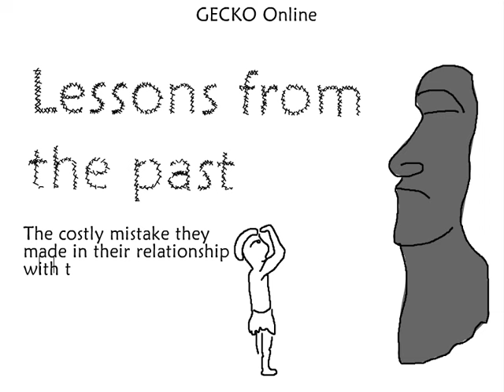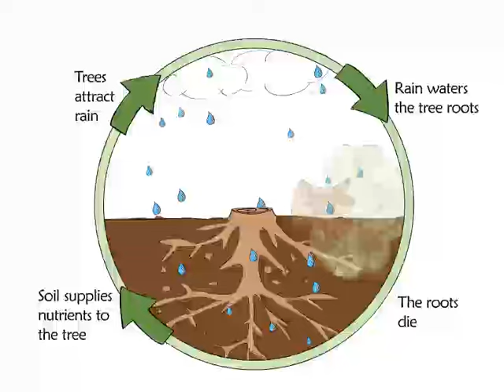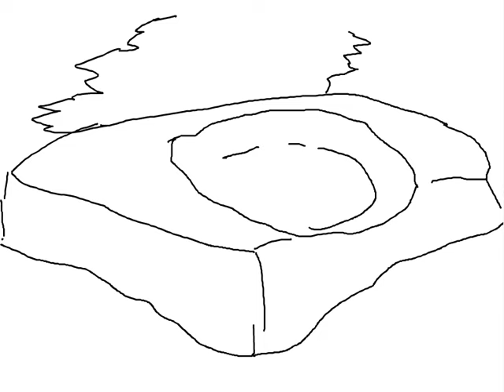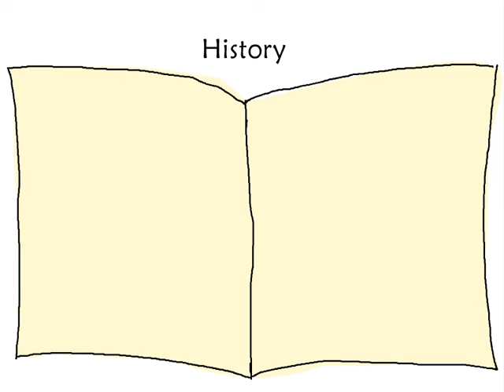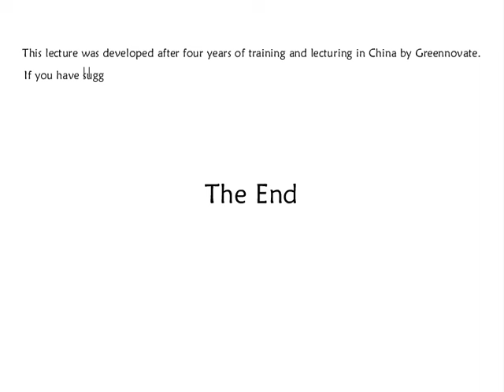Lessons From The Past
The grim history of Easter Island may have taken place over 300 years ago but its tragic fate has wider implications. Are we now any more successful than the islanders in finding a way of life that does not use up our finite resources or are we too busy irreversibly damaging the very ecosystem that sustains us? Find out how a historical environmental collapse points to parallels in our world today.